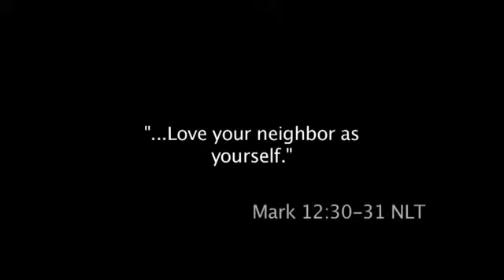SPLASH Bartow 2012- From The Inside Out (Short Version)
Local mission project to Bartow County GA. Produced by Becky Lynch, edited by Ryan Anselman.